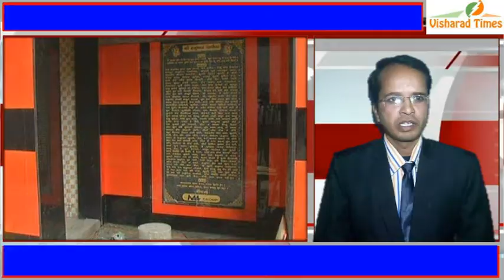din bhar ki badi khabre